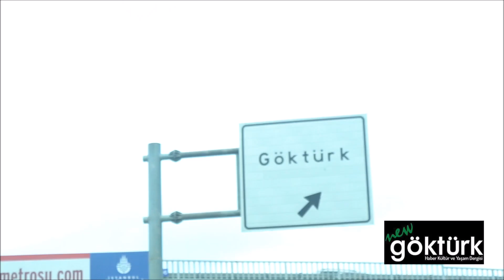Göktürk Metro Hattı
Gayrettepe – Göktürk - 3. Havalimanı Metro Hattı ( M11 ) tamamlandığında bir çok ilçeye entegre olarak ulaşımda rahatlık getirecek.

Gece gündüz aralıksız sürdürülen Gayrettepe – 3. Havalimanı Metro Hattında çalışmalar tamamlandığında, havalimanını şehir merkezine bağlayacak metro hattı Eyüpsultan ilçesini de bir çok ilçeye entegre etmiş olacak.